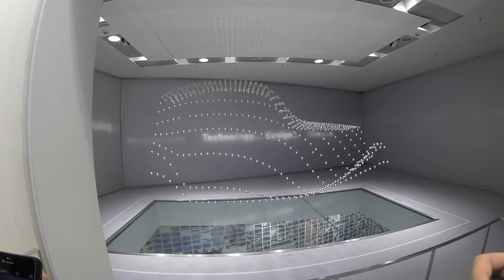Europe 2015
Highlights of our trip to Europe